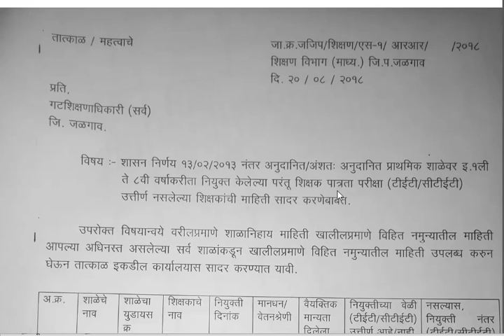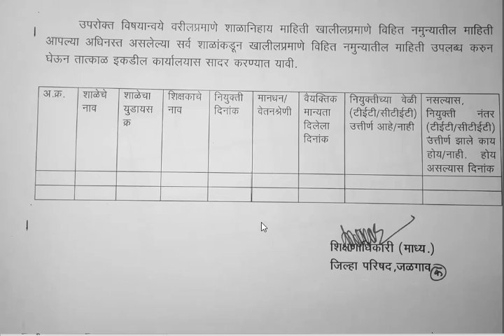विना TET शिक्षकाची माहिती मागितली ,जिल्हा परिषद जळगाव